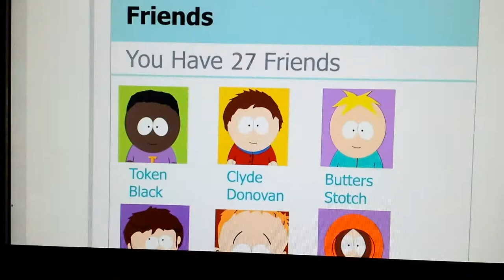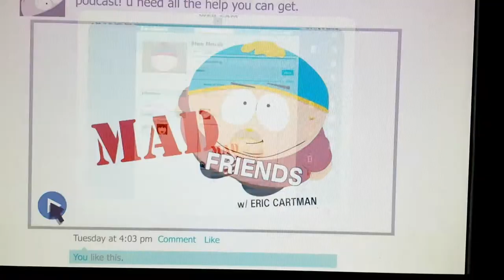South Park - You Have 0 Friends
Clips from South Park's 'You Have 0 Friends' episode - S14E4
*I do not claim to own these clips*